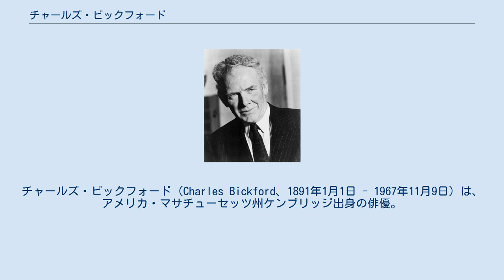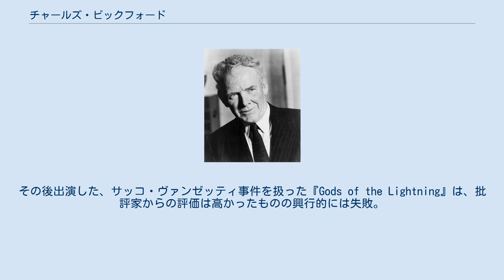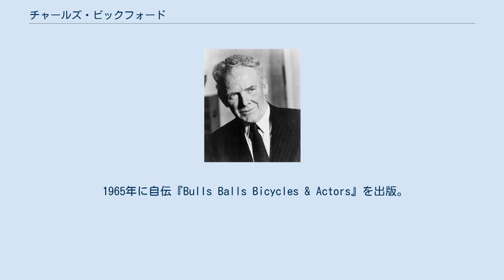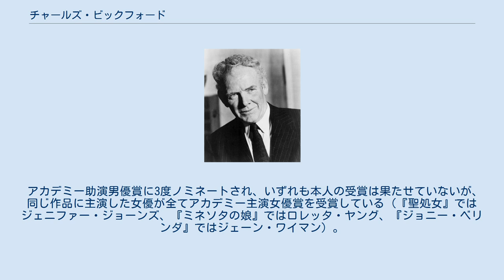チャールズ・ビックフォード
チャールズ・ビックフォード（Charles Bickford、1891年1月1日 - 1967年11月9日）は、アメリカ・マサチューセッツ州ケンブリッジ出身の俳優。
 アカデミー助演男優賞に3度ノミネートされた（受賞はならず）名脇役として知られる。
愛すべき父親から人を寄せ付けないような厳格なビジネスマンや悪役、船長や権力者など様々な役を演じた。
 1891年アメリカ・マサチューセッツ州ケンブリッジで7人兄弟の5番目として生まれる。
9歳の時、飼い犬をひき殺した路面電車の運転手を撃ち殺そうとしたとして裁判にかけられ無罪になったことがある。
木こりや投資プロモーターの職に就いた他、短期間ではあるものの疫病駆除の事業をしていたこともある。
またアメリカ海軍の機関士だったこともある。
10代の後半になると事業を辞め、米国中をあてもなく放浪する。
サンフランシスコでバーレスクの女優に恋したことがきっかけで、ショーのマネージャーと親しくなり、1911年にオークランドのショーに役者として出演。
これを機にマサチューセッツ工科大学への進学を諦めて役者となり、その後10年以上に渡って米国中を巡業でまわるようになる。
 1925年のブロードウェイ公演『Outside Looking In』がヒットし、共演したジェームズ・キャグニーとともに演技が激賞される。
これによりハリウッドからオファーが来たが、ブロードウェイでのキャリアを捨てることができずに断る。
その後出演した、サッコ・ヴァンゼッティ事件を扱った『Gods of the Lightning』は、批評家からの評価は高かったものの興行的には失敗。
しかし、ニコラ・サッコを演じたビックフォードがセシル・B・デミル監督の目に留まり、MGMと契約、デミル監督の1929年の映画『ダイナマイト』の主役の1人に抜擢される。
 1930年のグレタ・ガルボ初のトーキー作品『アンナ・クリスティ』でガルボの相手役を演じ、人気スターとなるが、これ以降、ラブストーリーの主人公を演じることはなかった。
 生来の勝ち気な性格から、監督やMGMの創始者の1人で独裁的なプロデューサーでもあるルイス・B・メイヤーとぶつかることが多く、実際に殴り合いの喧嘩になることもあった。
そのためMGMとの契約は短期間で終わり、しかもブラックリストに載ってしまったために、以降数年に渡ってスタジオに所属しないフリーランスの俳優として活動することになる。
 1935年の映画『ジャバの東』の撮影中にライオンに襲われ瀕死の重傷を負う。
復帰は果たせたものの、ほぼ決まりかけていた20世紀フォックスとの契約が白紙になる。
また、首に残った傷跡が大きい上に既に中年となっていたことから主演俳優としての地位も失う。
しかし、これを機に「性格俳優」としての強みを発揮するようになる。
 1943年の映画『聖処女』で第16回アカデミー賞の助演男優賞にノミネート。
 1947年の映画『ミネソタの娘』で第20回アカデミー賞の助演男優賞にノミネート。
 1948年の映画『ジョニー・ベリンダ』で第21回アカデミー賞の助演男優賞にノミネート。
 1950年代になるとテレビドラマにも出演するようになる。
 1965年に自伝『Bulls Balls Bicycles & Actors』を出版。
 1967年に血液感染症により死去。
 アカデミー助演男優賞に3度ノミネートされ、いずれも本人の受賞は果たせていないが、同じ作品に主演した女優が全てアカデミー主演女優賞を受賞している（『聖処女』ではジェニファー・ジョーンズ、『ミネソタの娘』ではロレッタ・ヤング、『ジョニー・ベリンダ』ではジェーン・ワイマン）。